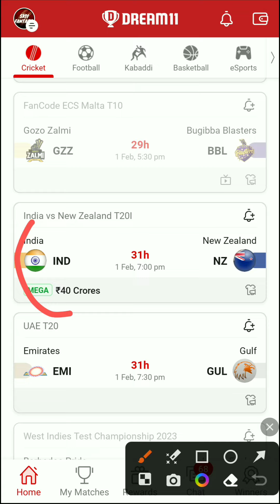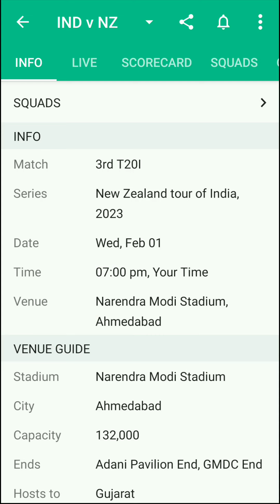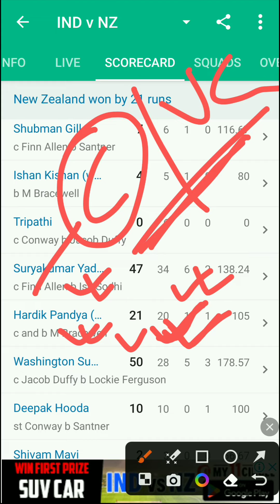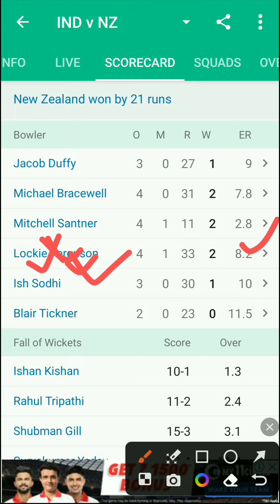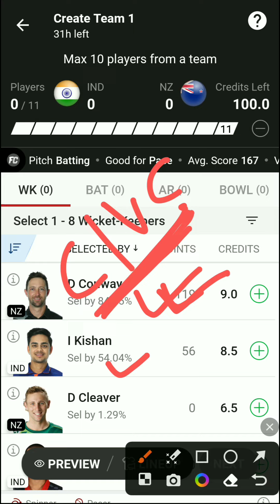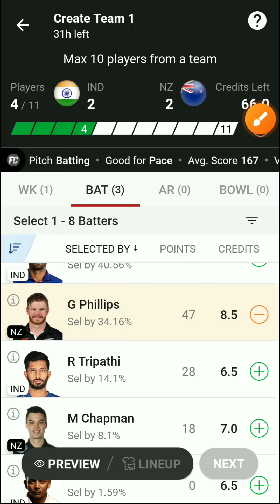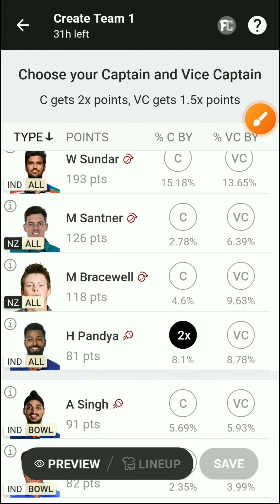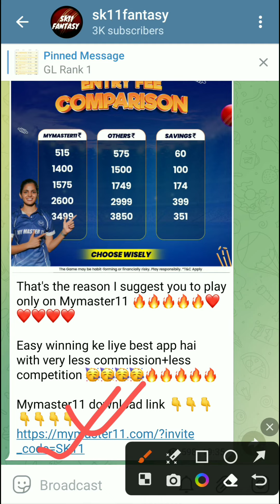INDIA vs NEW ZEALAND Dream11 Team Prediction | IND vs NZ Dream11 Team | IND vs NZ Match Prediction